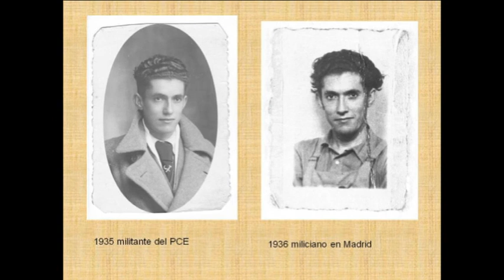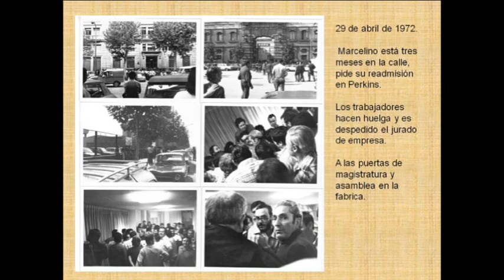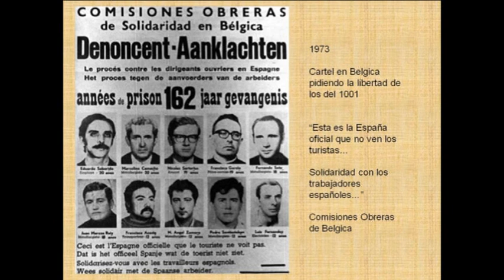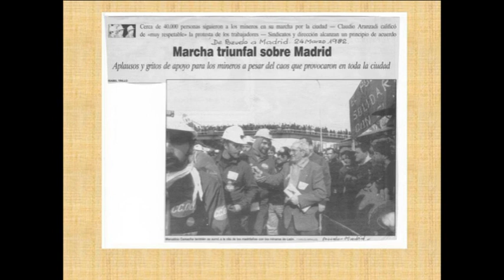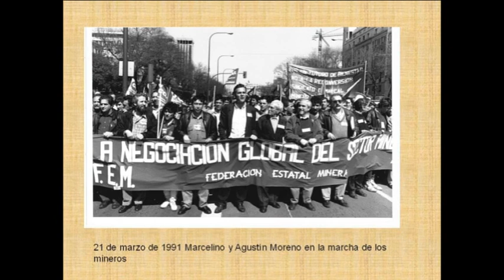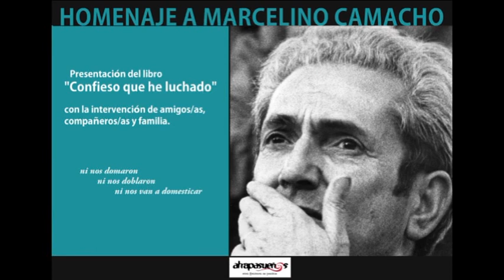Marcelino Camacho 5º aniversario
Atrapasueños ha reeditado las memorias de Marcelino Camacho "Confieso que he luchado" en el 5º aniversario de su fallecimiento.